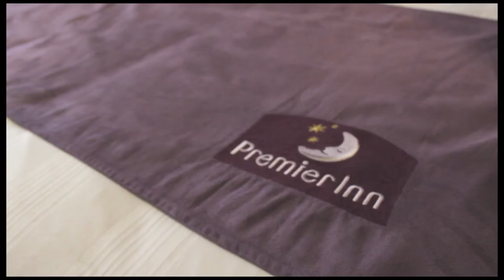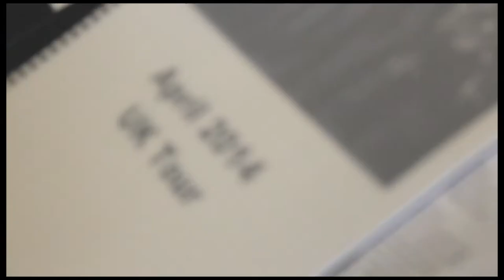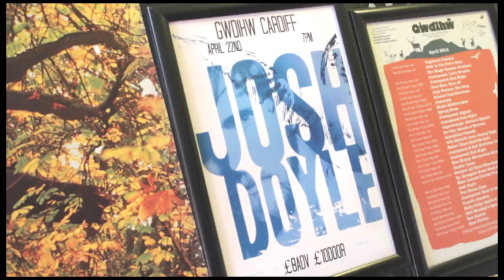Josh Doyle: "Life On the Road" A Tour Diary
This is the story of one man and his travels. Bringing music to his fans. Josh Doyle embarked on a solo UK tour last month. No tour manager, no crew. Just a man and a guitar.